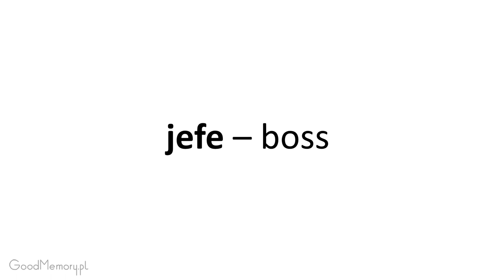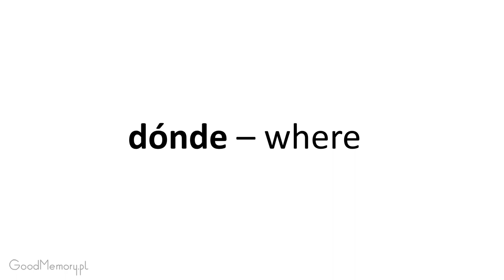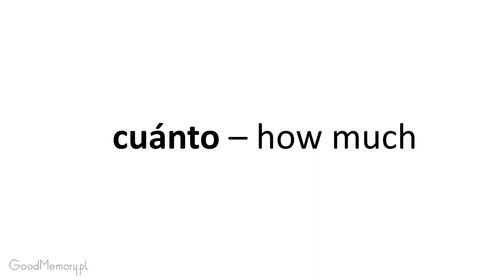Spanish 1 LA Section 7 Listen and repeat